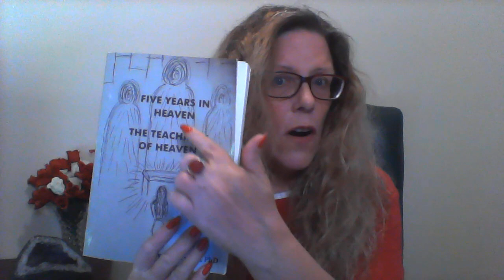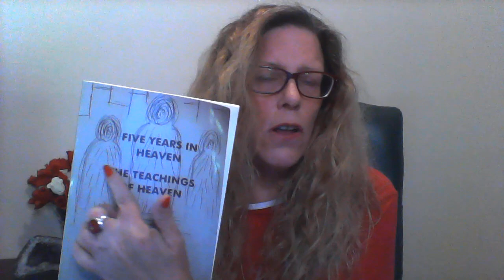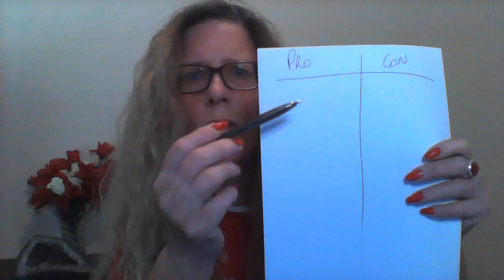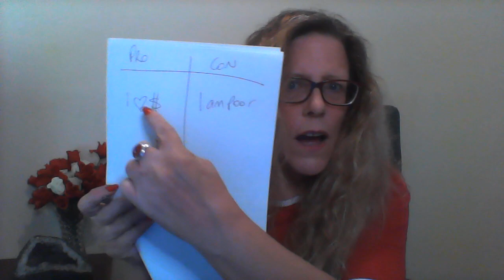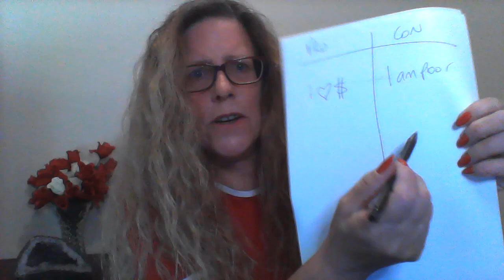How Confirmations work - True Colours coming out !!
What are confirmations?  How do we get them?  How our True Colours are being identified.

If interested in purchasing the paperback version of Dr Lynda Cramer's book "Five Years in Heaven - The Teachings of Heaven", please click on this link..

If interested in watching Dr Lynda Cramer and Mike Cavalli on their weekly Live Facebook Show, which airs at 7pm Wednesday Brisbane time, please click on this link...

To contact Dr Lynda Cramer, please email her at...

Everything stated in this video is "free advice" and should not be misconstrued as medical advice.  Dr Lynda Cramer is not and will not be  responsible or liable for any information within this video.

If you or someone you know has a mental health issue, please contact a Professional in your local area.